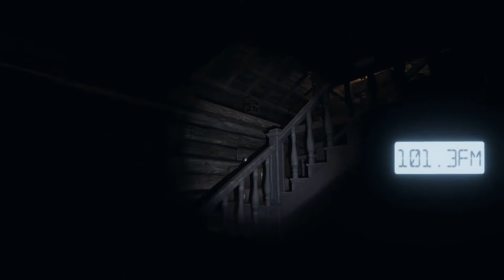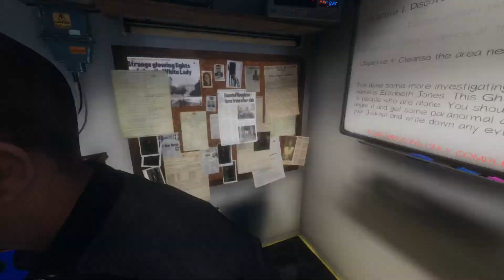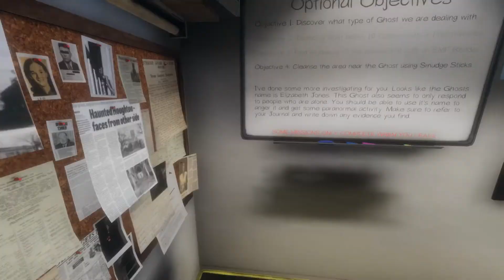Phasmophobia Ep 2 - Ball is Life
It is all that matters.